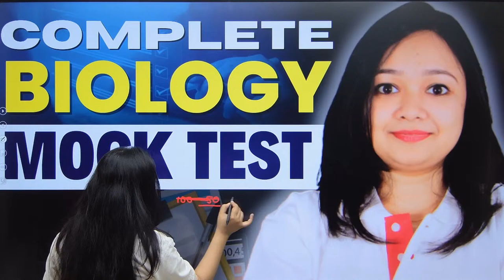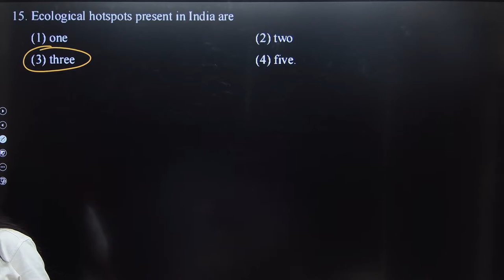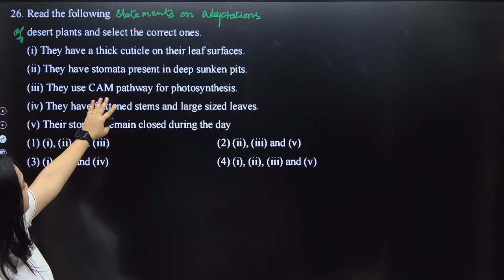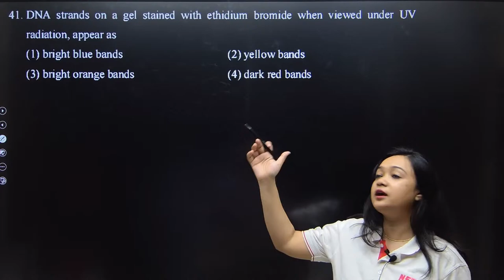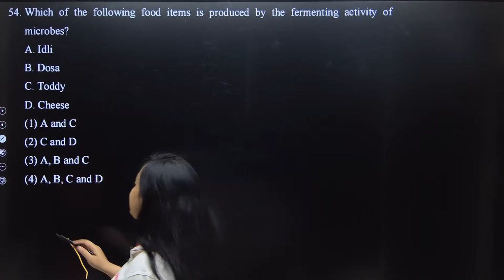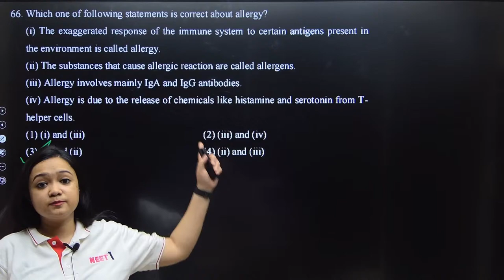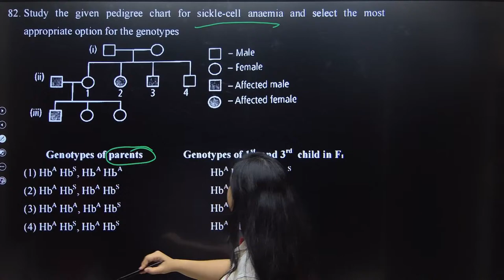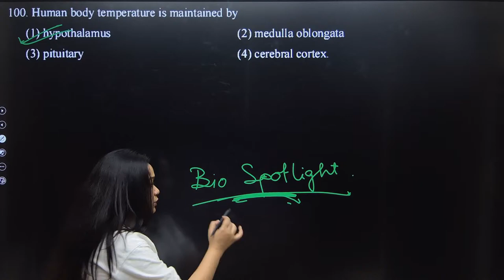Complete Biology Mock Test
Welcome to India’s No. 1 YouTube channel for NEET preparation led by Team Udaan. This is going to be your one-stop destination for strategy videos, exhaustive chapter-wise lectures, PYQs, expected predictor questions and much more. This will help you clear NEET and other engineering entrance examinations.